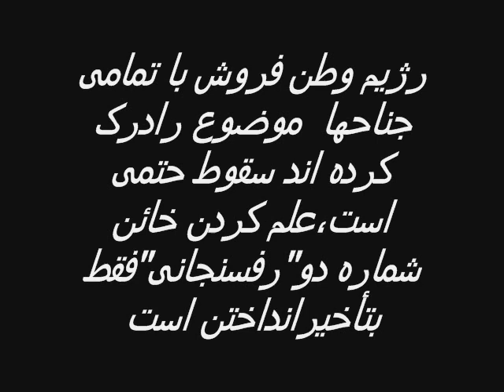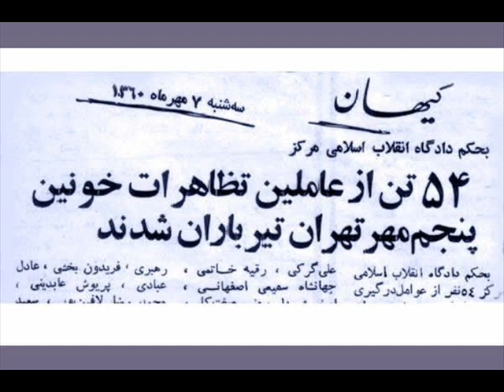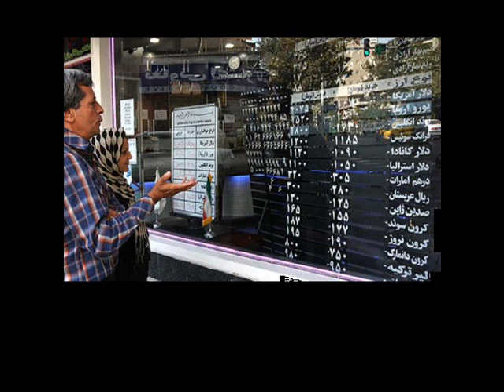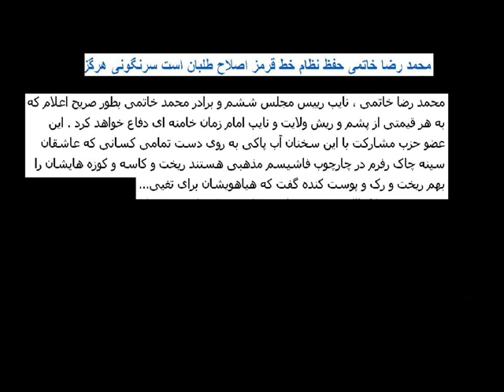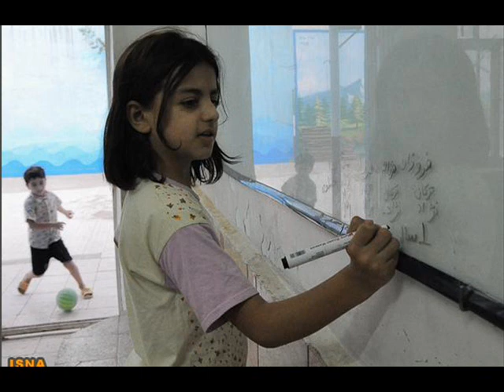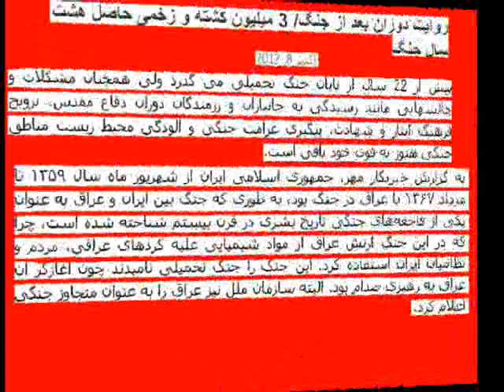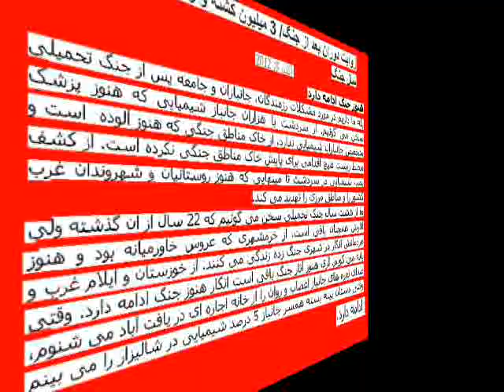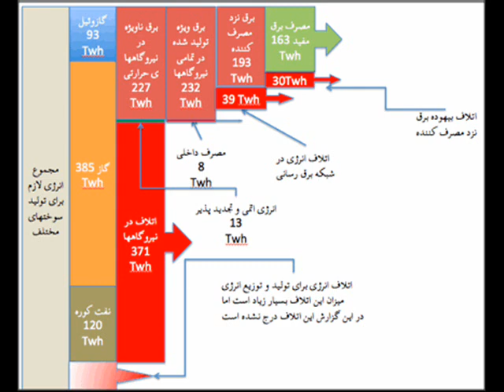دهم اکتبر روز جهانی عليه اعدام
مقاله ای از"قلم به مزدان" رژيم را منتشرمينمائيم تا ابعاد فاجعه هشت سال جنگ خانمان
برانداز و حاصل آنرا بهر درک کنيم!
رفيق دوست جلاد کودکان ايران زمين را از پشت ميز مدرسه به روی" مين" ميفرستاد
و ميگفت "سرباز يکبار" مصرف! جلاد ديگری "محسن رضائی" ميگفت هشت سال جنگ
برای تثبيت پايهای رژيم است!دژخيم ديگری
صياد شيرازی با "موج انسانی" جوانان ايرانزمين "گوشت دم توپ" ميکرد و ميگفت ميروند بهشت!
خاتمی هم وزير ارشاد بود و در تبليغات ميگفت:
"جنگ ،جنگ تا پيروزی! جنگ ،جنگ تا رفع فتنه از عالم!"